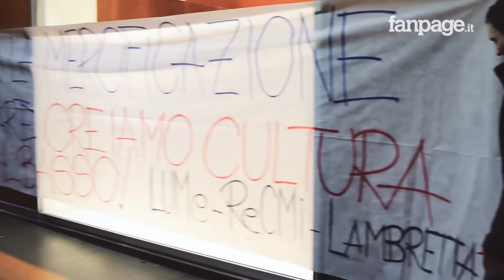Milano, al posto dello storico cinema Apollo nascerà un Apple store: "È triste, vince il capitalismo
Ultima serata di proiezioni per il cinema Apollo di Milano: al suo posto nascerà il già annunciato Apple store di Piazza Liberty, di cui si era iniziato a parlare nel 2015. Un gruppo di studenti milanesi (LUME) e il centro sociale Lambretta hanno organizzato un concerto jazz all'ingresso per cinema, per criticare il cambio di destinazione dell'area, mentre gli ultimi spettatori abbandonavano, con un velo di tristezza, l'Apollo